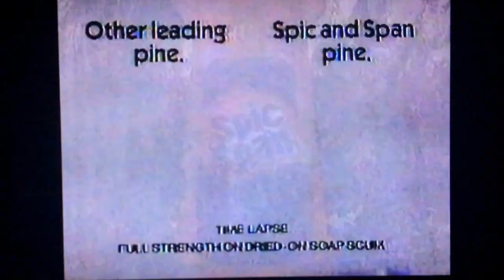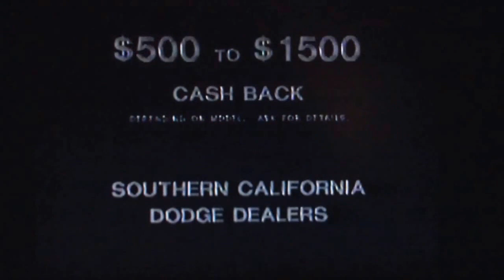KCOP News 13 at 10pm close February 25, 1988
With Tim Malloy and Wendy Rutledge
Taken before "Star Trek: The Original Series" on Thursday, February 25, 1988 at 11:00pm on KCOP-TV 13 Los Angeles, California.
Commercials:
- eight second of black screen
- Public Insurance with the late Chick Hearn
- Spic and Span Pine cleaner
- Southern California Dodge dealers (1988 Dodge Dakota 4x4)
- "The Sword and the Sorcerer" movie promo